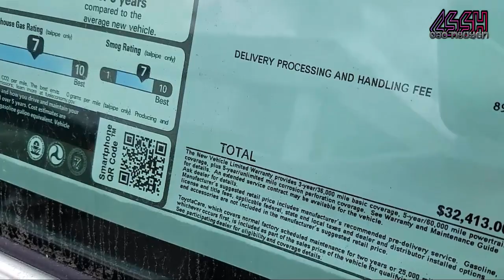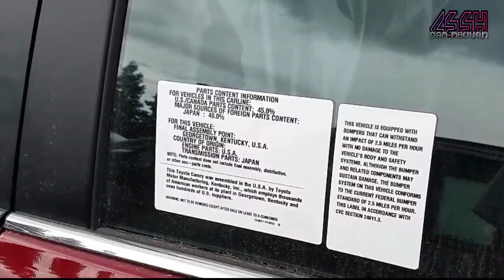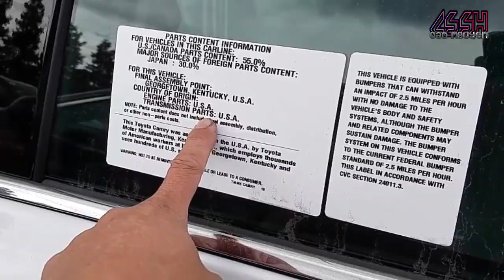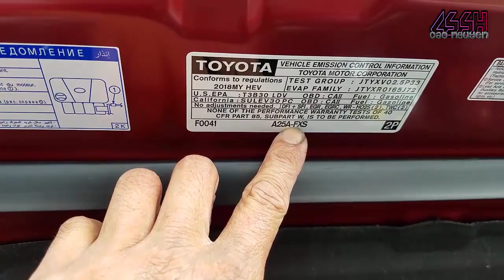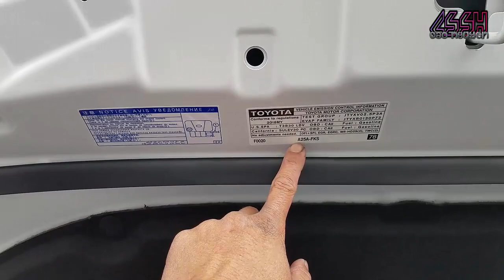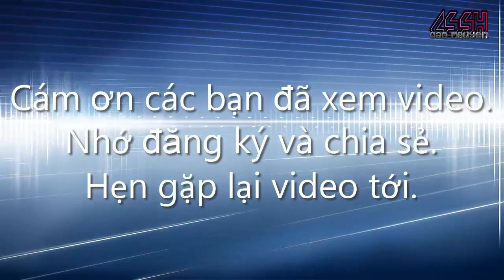WALKS AROUND 2018 TOYOTA CAMRY HYBRID.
Mình xin trân trọng kính chào mọi người. Mình tên là Cao Nguyen. Kênh "Cuộc Sống và Sinh Hoạt ở Cali" là một kênh cá nhân của mình. Kênh còn rất mới nên mình rất mong muốn và cám ơn Bà con ,bạn bè ở bên nhà(VN) và hải ngoại khắp nơi đón xem và ủng hộ. Mình tạo kênh "Cuộc Sống và Sinh Hoạt ở Cali" là để có được cái cầu giao lưu  với mọi người khắp nơi để mình chia sẽ, góp ý kiến và ủng hộ lẫn nhau. Kênh này sẽ chia sẽ nhiều đề tài khác nhau, cũng như chia sẽ những kinh nghiệm sống, những nơi vui choi  gia dình trong ngày cuối tuần ở Cali, những sinh hoạt hàng ngày ở Cali nói chung va gia đình mình nói riêng , những cách thức bão trì xe hơi, những sữa chữa nhỏ xung quanh nhà. Một lần nữa, mình cám ơn mong được sự góp ý và ủng hộ. Chúc mọi người có ngày vui vẽ cùng người thân!